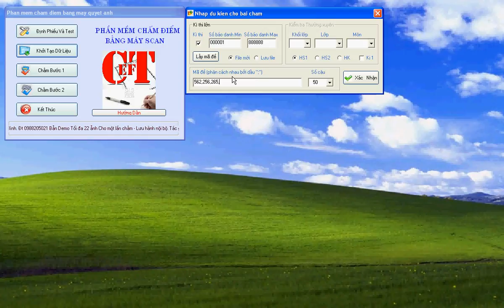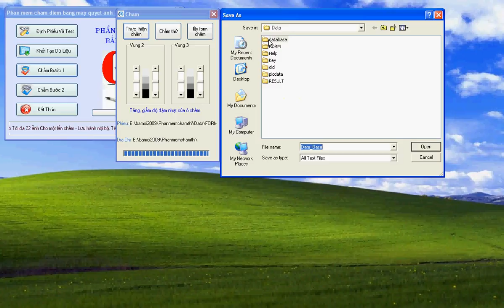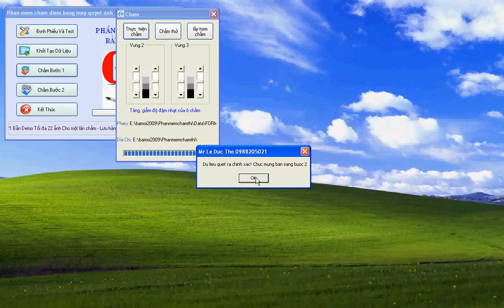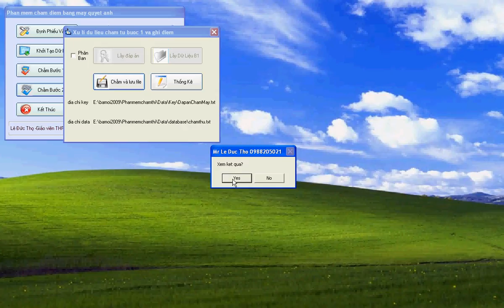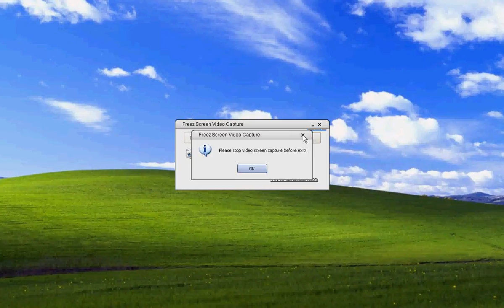hướng dẫn sử dụng phần mềm chấm thi trắc nghiệm Ceft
Phần mềm chấm thi trắc nghiệm ưu việt, sử dụng phiếu trả lời bằng giấy photocopy, định dạng tất cả các loại phiếu, độ chính xác tuyệt đối. liên hệ 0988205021 gặp Thọ để biết thêm thông tin. địa chỉ Email: . Ngoài ra bạn có thể lấy phần mềm đảo đề thi của tác giả (miễn phí) theo địa chỉ sau
Lấy ở đây pà con